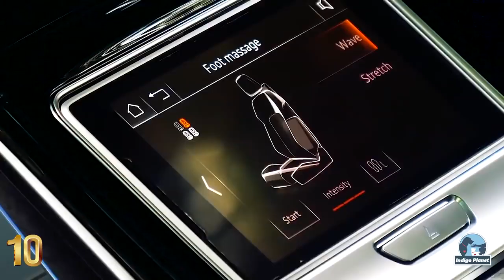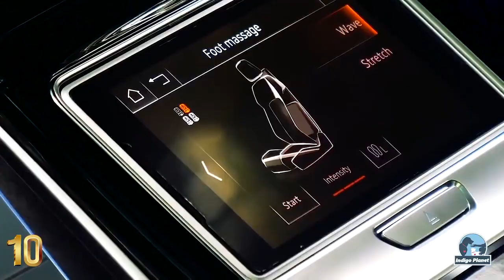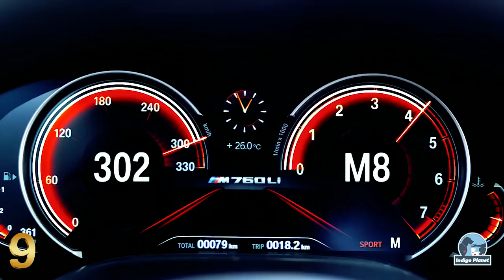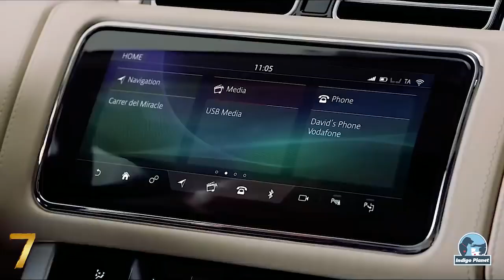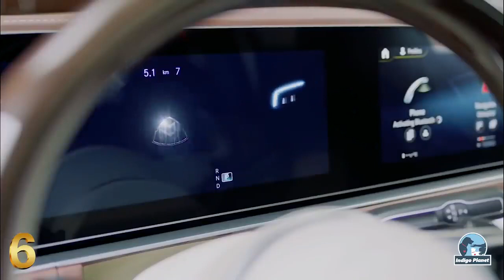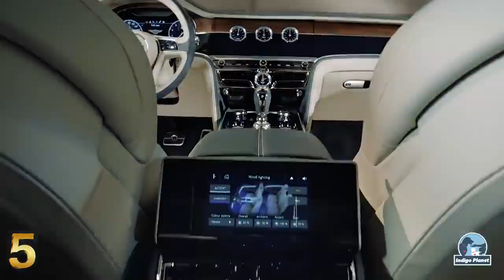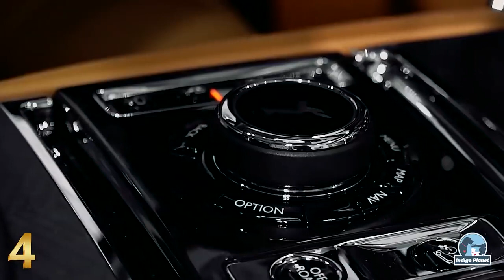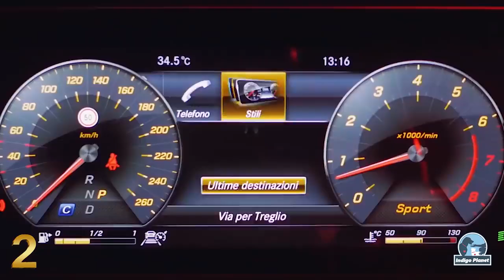Top 10 Most Luxurious Cars in the World 2020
In today's video, you are going to admire 10 of the most luxurious cars in the world, as of 2020. Whether you're a businessman who likes to cruise around in supreme comfort or if you just want your family to travel in style, luxury  cars are an essential part of life.  While there are many carmakers claiming to offering you unparalleled luxury and comfort, there are just a few that excel in this area.  The best luxury cars have power, equipment, an incredible luxury interior and comfort beyond what you can get in less prestigious models and that extra quality is reflected in their prices (as you probably guessed, these are pretty expensive cars) But enough talking, let's  have a look at the top 10 most luxurious cars available on the market.  The luxurious cars presented in this video are (in no particular order): Lamborghini Urus Bentley Flying Spur Mercedes Maybach S650 Pullman Editi
on BMW 7 Series - M760Li Mercedes-Maybach GLS600 Rolls Royce Cullinan Bentley Mulsanne Audi A8L Range Rover SV Autobiography Rolls Royce Phantom VIII ❤️  Thank you for your support and appreciation.